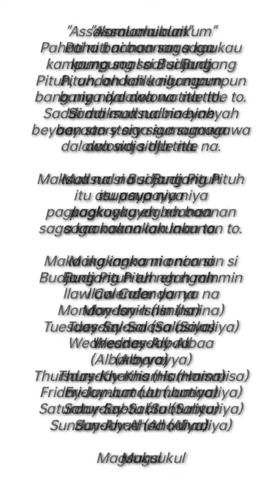Budjang Pituh Part-11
Paglimut